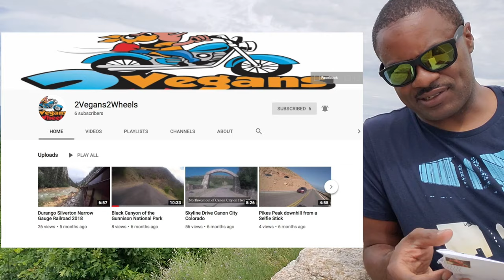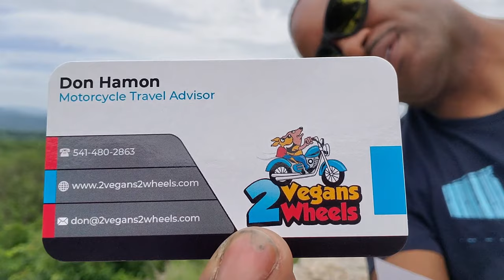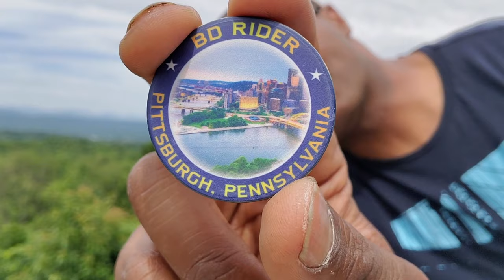Mail Call #13 2 Vegan 2 wheels and BDrider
✅Cameras : 🎥🎥🎥
Sony - fdrx3000
Xioami Yi 4k
Xioami Yi
Lumix GH4